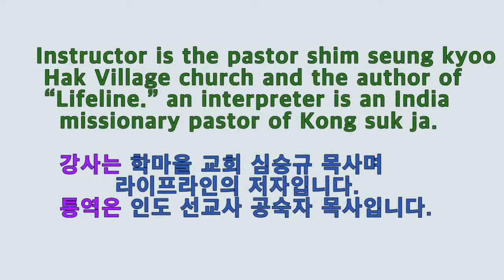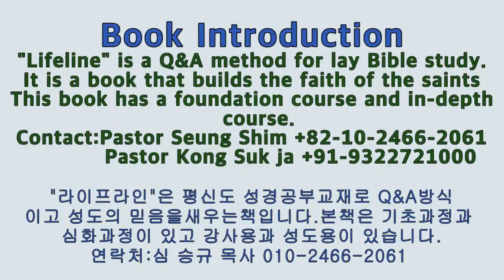Lifeline lecture, God하나님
In the Bible, God is introduced to beginners in
 English-speaking 55 countries.